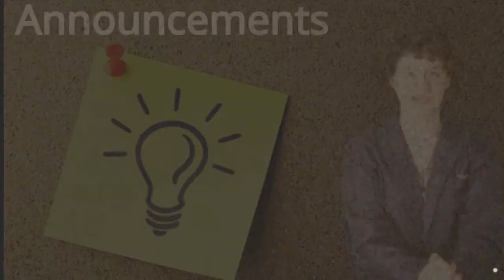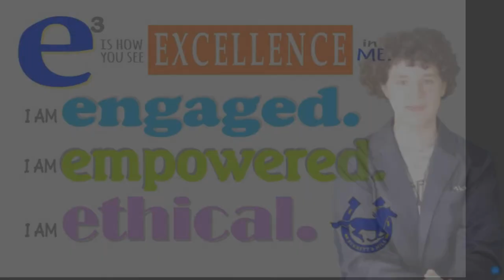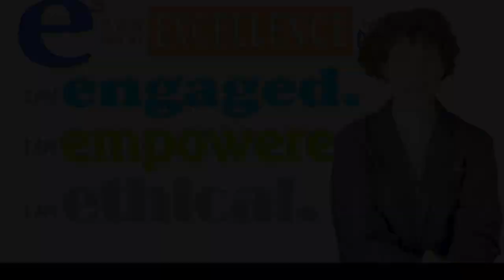Broadcast Show 5 01 24